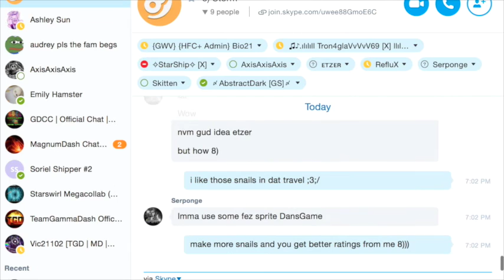Serponge game ;3;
Serponge's first game recorded for all to see 8)
Ill explain why I have 2 versions at the end ;3;/
EDIT: SERPONGE PUT THIS VID FOR ALL TO SEE IN HIS COMMENTS SECTION?! thx serp ;3;/